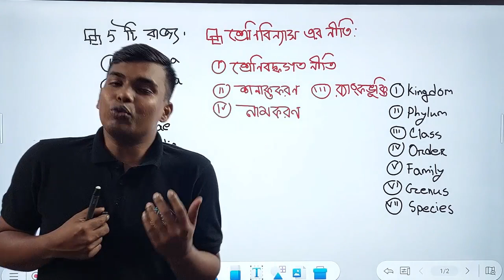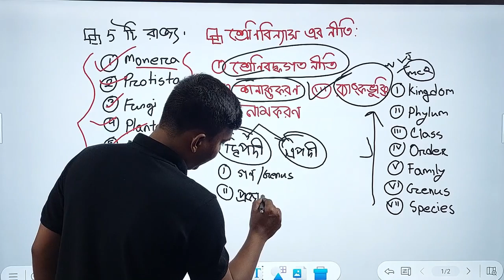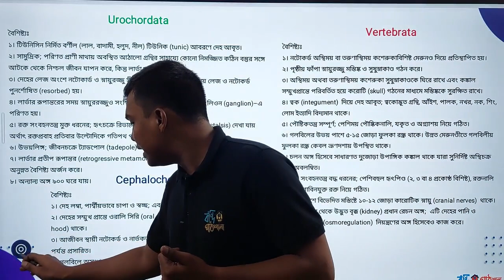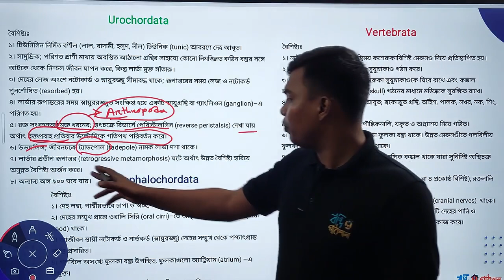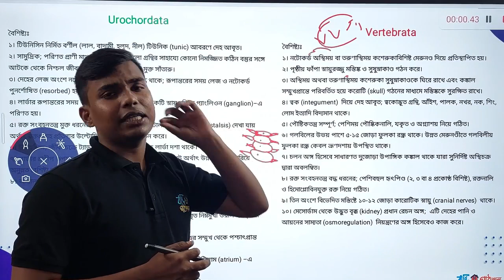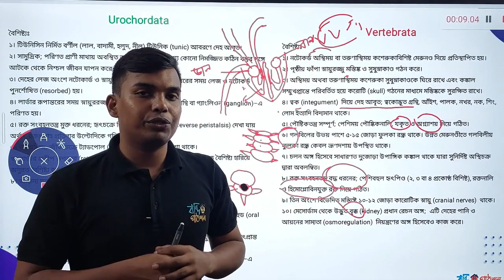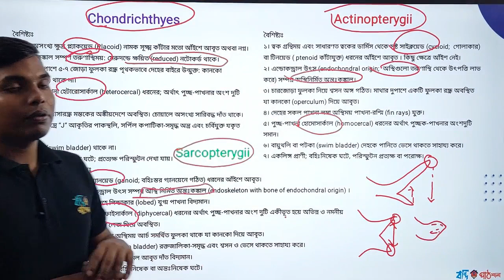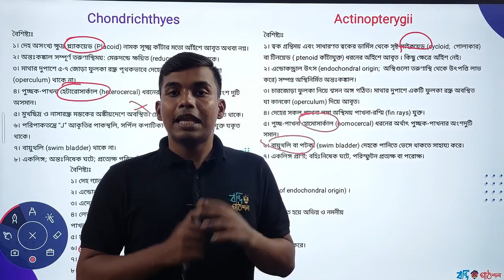প্রানীর শ্রেণিবিন্যাস পর্ব ০৬ | সাজ্জাদ ভাইয়া